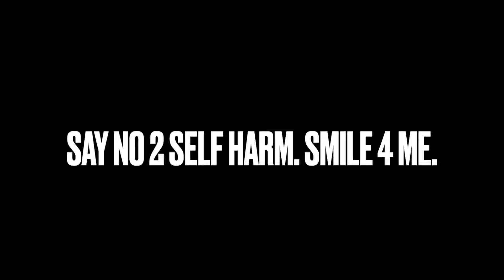the scariest night...STORYTIME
love uuuuuuuu